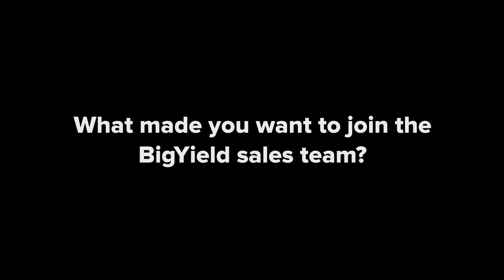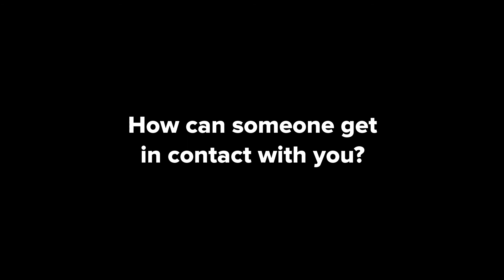Tony Reinsch Joins the BigYield Sales Team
Tony Reinsch is the newest addition to the BigYield.us sales team. Tony is based out of the Nebraska area and is excited to help both conventional and organic growers save money, make money, and save time. Watch the video to learn more about Tony.